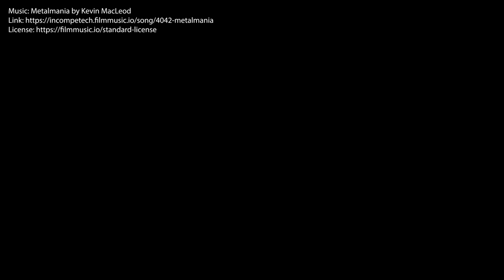Drew McIntyre interview: "Tyson Fury is stalking me"